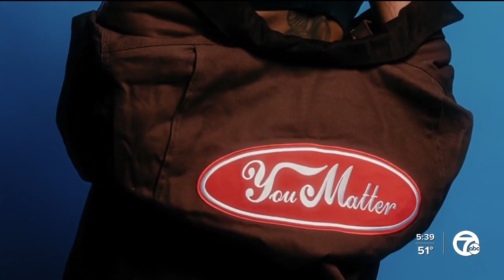Cass Tech High School focuses on mental health for students after two years away from classmates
Like it or not, as mask mandates seem to be coming to an end in a lot of school districts, it could be signaling the end of a dark tunnel that has led many students into depression, increased anxiety, and given some thoughts of suicide.